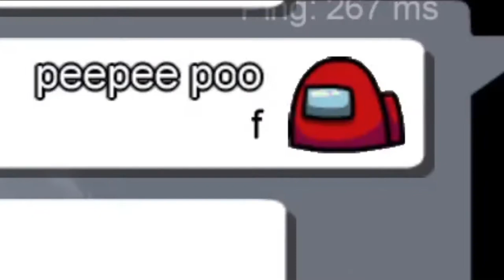Among Us, Teaming Up On Impostors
this is not an among us song, among us animation, among us in real life or an among us zombie video. this is not even an among us but you choose, among us but with 100 players or among us but with 99 imposters. this is an Among Us, Teaming Up On Impostors video with memes such as 21st century humor and arabfunny.

In this video of Among Us I will be teaming up on impostors with crewmates as intended by the game. For more videos about Among Us, subscribe and comment down below what you thought of this one and what you would like to watch in the next ones. (I also ace as an impostor at the end).

when the impostor is sus, you run for the button.
when you are sus, you jump down the gutter, yeah.